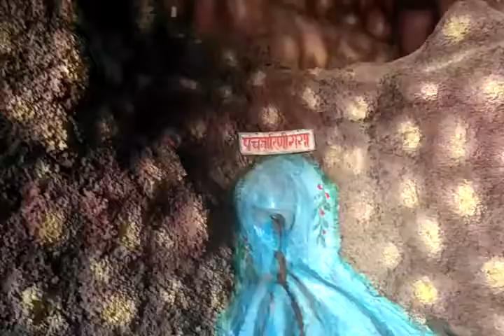শিবানন্দ ধাম মন্দির হরিদ্বার Shivanand Dham Temple Haridwar -5